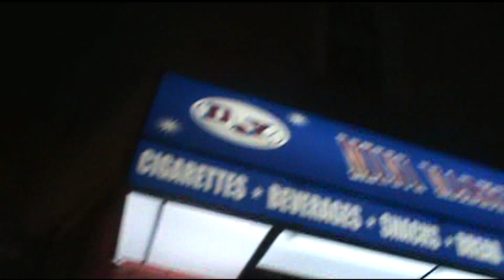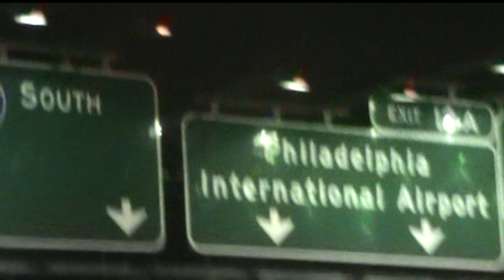PHILLY SHOW HOOD LEGENDS 3-30-2013 HELL ON EARTH TOUR